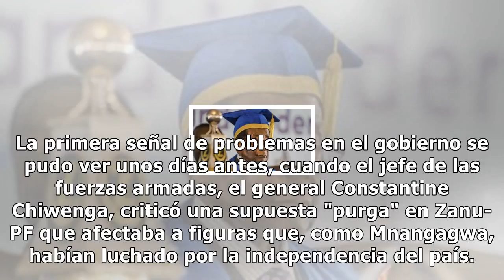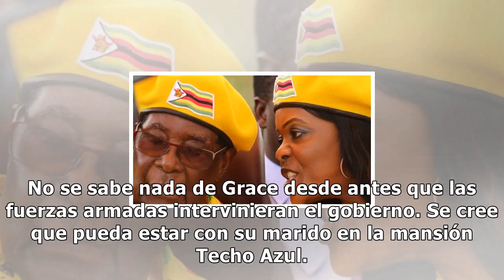Las misterios detrás de la caída de robert mugabe en zimbabue y las incógnitas que deja sobre el fu